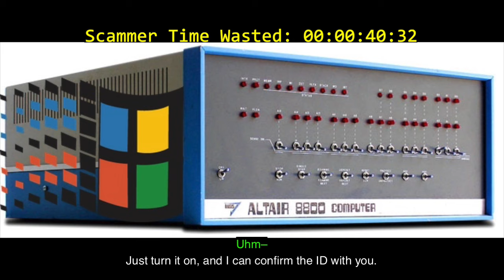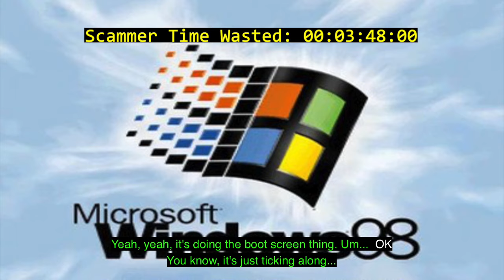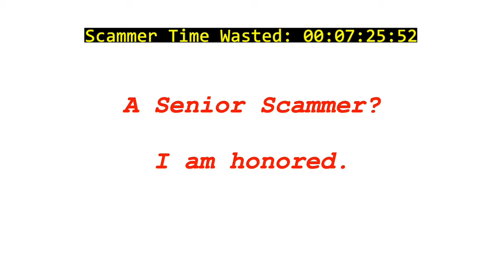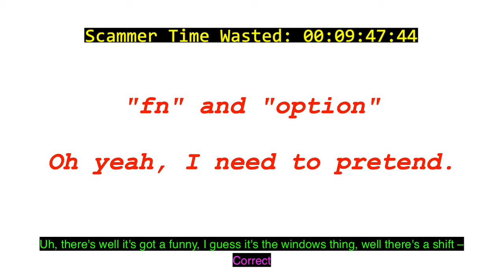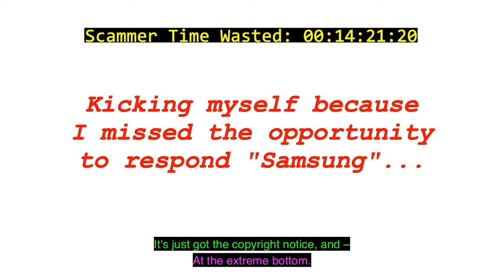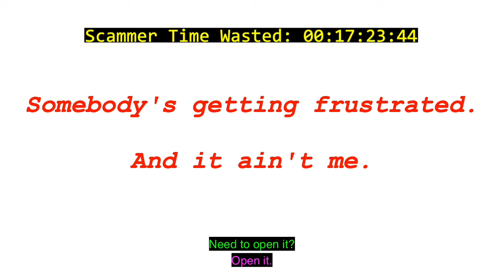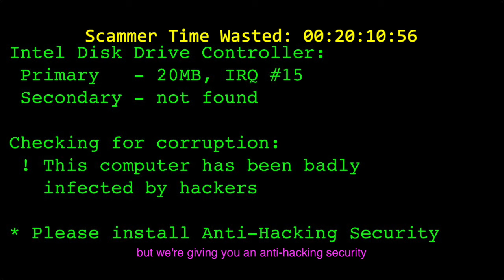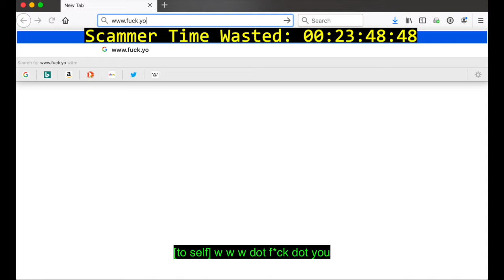How To Waste A Tech Support Scammer's Time and Drive Them Mad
Bored of fake tech support calls from India trying to scam you out of your hard-earned moola? Got a spare 20-30 minutes? Why not make a game out of it and see how long you can string them along, and how frustrated you can get them without so much as leaving your seat. It's one step away from a drinking game, and almost as satisfying.